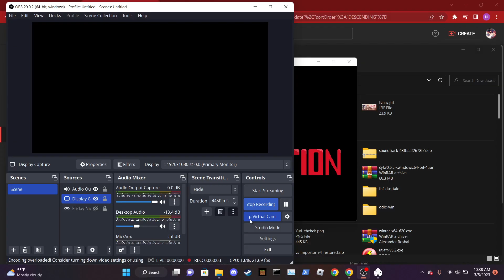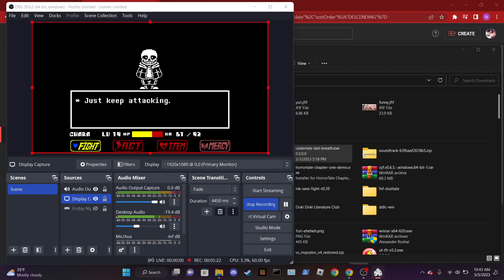my second attempt to beat phase one of undertale last breath sans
I will upload after this in order the second then third of the phases